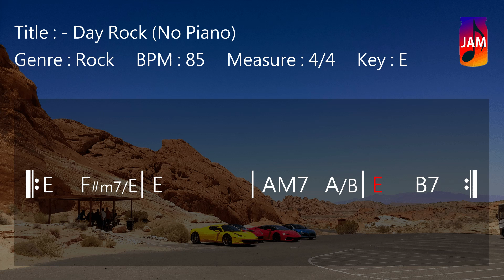JWM - Day Rock Backing Track In E (No Piano)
Free Day Rock backing track to improvise your solos, melodies or sing. You’re free to use this jam track in any of your YouTube videos if credits are included.

*** Track Info ***
Title : Day Rock (No Piano)
Genre : Rock
BPM : 85
Measure : 4/4
Key : E